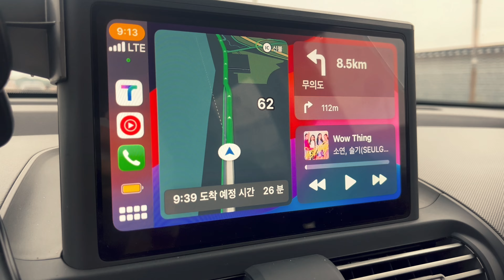백패킹 성지 무의도 (무렝게티) 백패킹 | 파괴의 신 차키박살 | 인천 빨간거 짱구네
오늘도 파괴의 신 덕분에 차키 박살 내고 온 백패킹
유튜브 신이 도운걸까?
내가 ㅂㅅ이지 ㅋㅋㅋ